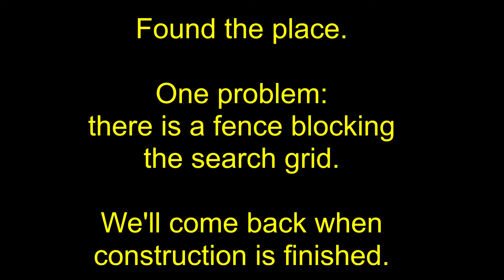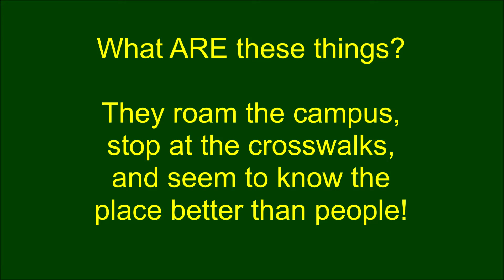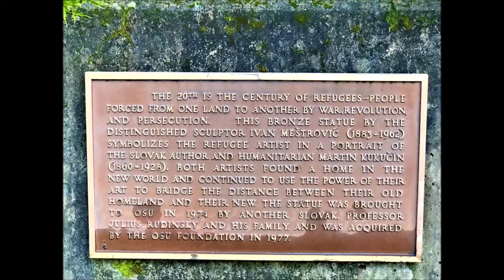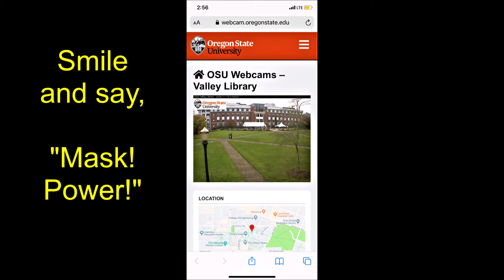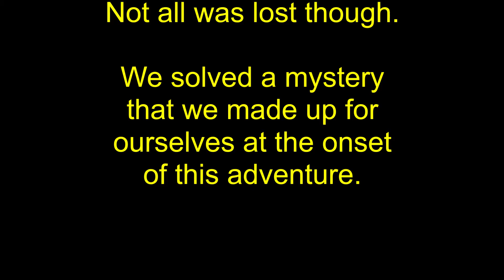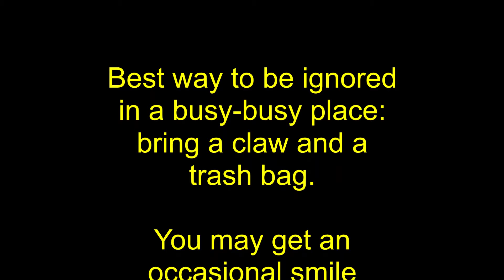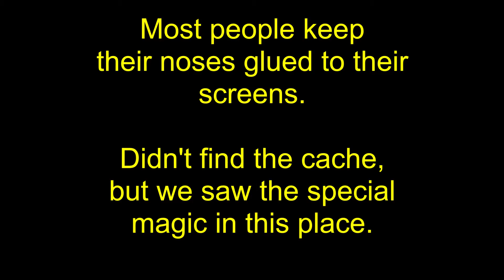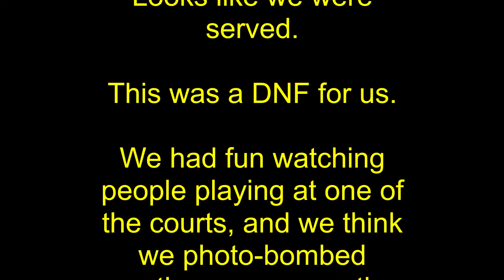STEEL Rangers Geocaching - 11/15/2020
We've been eyeing the stash-o-cache on the OSU campus for a long-long time. We finally worked up the courage to try and found half of the attempted ten. Two of them were a "never-have-I-ever" category. Who knew camera caches could be so much fun! Micros and Nanos in a busy spot will have to wait for better times.

Trip Stats:
Date - November 15, 2020
Distance - about 3.0-mile walk on campus
Caches - 5

If you are looking for other ideas or places to hike in the Corvallis-Newport corridor, check out our adventures at pliking.

Geocaching is cool; littering is cruel!

Save The Environment; End Littering (STEEL)